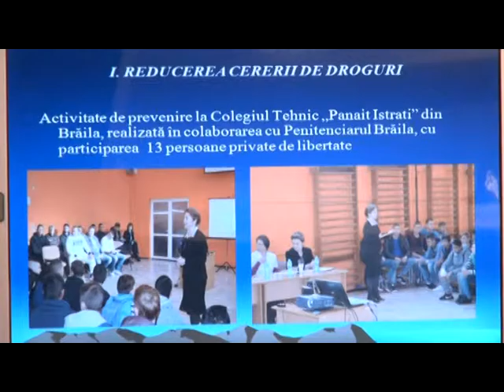Ştire Etv - RAPORTUL DE ACTIVITATE AL CENTRULUI ANTIDROG BRĂILA | 29.01.2016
La nivelul județului Brăila a fost implementat Planul de Strategie Antidrog 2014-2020. Din fericire, România se numără printre țările cu cel mai scăzut consum de droguri, clasându-se pe locul al 27-lea din 29.